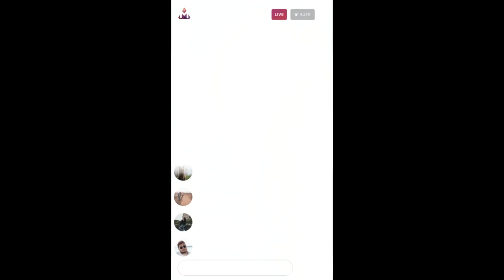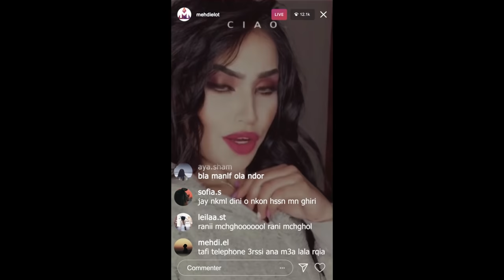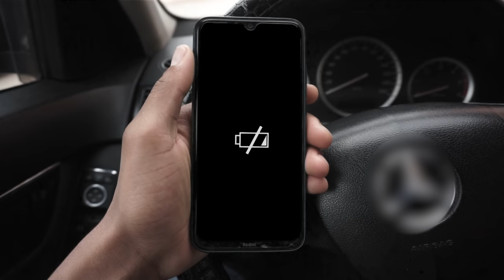MEHDI ELOT - LALA RQIA ( PROD BY DJ VAN )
PERFORMED by
 Mehdi elot

MONTAGE AND EDITING BY
Marouan Aamo / M.amine elot

KALIIL

BEAT BY
DJ VAN

DIRECTED BY
 Marouan Aamo

RECORDED BY
Hustlekingz studio

 Marouan Aamo
lyrics
(couplet ) :    SLAAM LLAH 3LIK ALALA RQIA
RANI JAY MAN B3ID OJAYB FI DIYA HDIYA
ZGHARIIT ALBNAT
LFAR7A 3LINA KAMLAT
TMAR FTBA9 OL7NANI DEHBIYA
9ALO LHWA NTA3 MALIH ANA JAY NDEH
9ALBI NKWA FNSAS DLIL WANA GHIR WA7DI
JAY BNKHWA O 3ODI BARGI OSDA9II FYADI
B9AT CHI DA3WA MAN TALBA ONAS LI BJANBI

(mini couplet1) : MANI JAY MAN CHARJAM ** AWA GHIR KON TA7CHAM
                            LWA3D LIKANT GALTO ** JIT LYOUMA NTABTO
                           RANI JAY LMA39OL ** BLA MALAF WALA NDOOR
                               JAY NKAML DINI ** ONKON 7SAN MAN GHIRI

(refrain1): RANI MCHGHOL , RANI MCHGHOL OTAFI TÉLÉPHONE
                   3ARSI YANA M3A LALA RQIA , WA YA LALA RQIA
                   JABT LEK WALDIYA
                   SA3DI FAR7I YANA O7YADT LOMA 3LIYA

(rep ) :  9ALO LHWA NTA3 MALIH ANA JAY  NDEH
           9ALBI NKWA FNSAS DLIL WANA GHIR WA7DI

(mini couplet2) :     WAYA KHALI 3MARA ** GOOL HADI LNSARA
                                  HADI MACHI DSARA ** OSMA3 LHAD L9SARA
                                 ADAGDA YADAGDAG ** ORAS LA3DO YADAGDAG
                               ODARDAG 7TA YDAGDAG ** O NDERO 3LIIIIH ...

(refrain2)   RANI MCHGHOL , RANI MCHGHOL OTAFI TÉLÉPHONE
              3ARSI YANA M3A LALA RQIA , WA YA LALA RQIA
              WAYA ZINT SMIYA